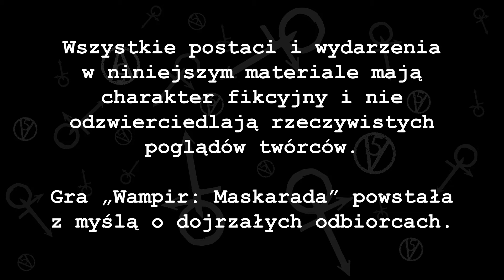Wampiryzm – fakty i mity | Wampir: Maskarada (5 ed.) | Radio Alternatywna Krew, odc. 2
Wszystko, co chcieliście wiedzieć o byciu wampirem, choć nie zamierzaliście pytać.

Pamiętajcie! Tylko Radio Alternatywna Krew dostarcza rzetelnych informacji o życiu nocy i daje Camarilli RAK-a!

Wystąpili:
Anastazja „Nastii” Jaworska
Wojciech „Arry” Jakubowski
Krzysztof „Savro” Błażejczyk

Scenariusz i reżyseria:
Anna „Kresyda” Jakubowska

Grafika i animacja:
Anastazja „Nastii” Jaworska

Obróbka dźwięku:
Anna „Kresyda” Jakubowska

Wszystkie postaci i wydarzenia w niniejszym materiale mają charakter fikcyjny i nie odzwierciedlają rzeczywistych poglądów twórców. Gra „Wampir: Maskarada” powstała z myślą o dojrzałych odbiorcach.